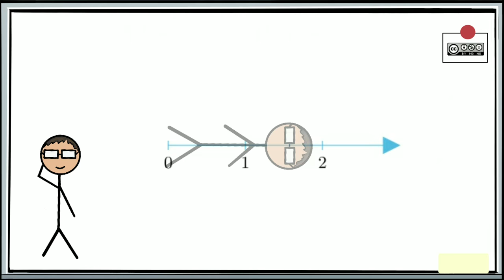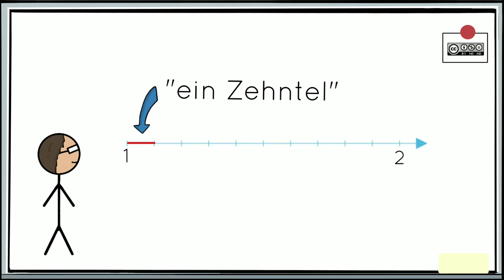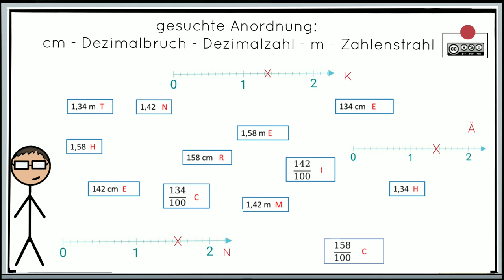Einführung zu den Dezimalzahlen INTRO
Einführung in die Dezimalzahlen